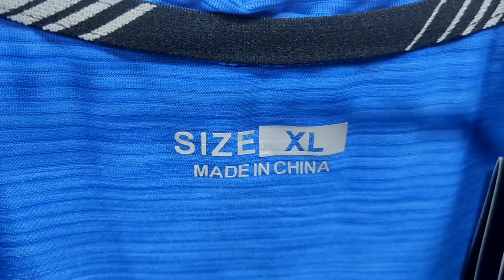Adidas Blue Round Ti shart Close View